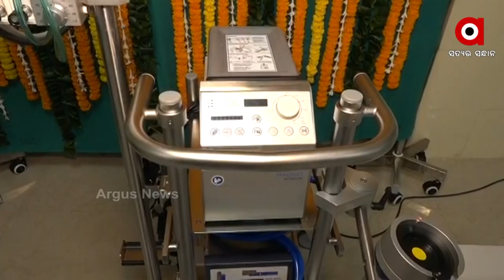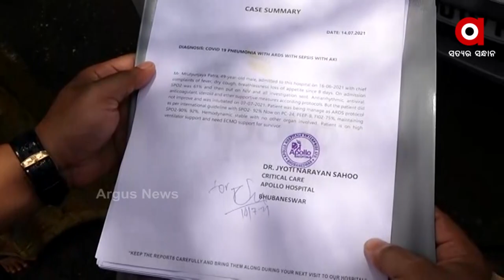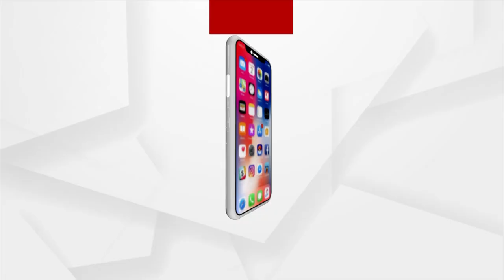ଭୁବନେଶ୍ୱର ଏମ୍ସରେ ଉଦଘାଟିତ ହୋଇଛି ଇକମୋ ମେସିନ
ECMO machine installed and inaugurated at Bhubaneswar AIIMS hospital.